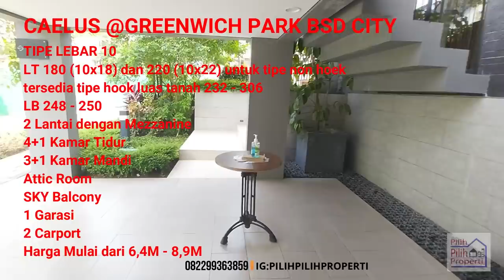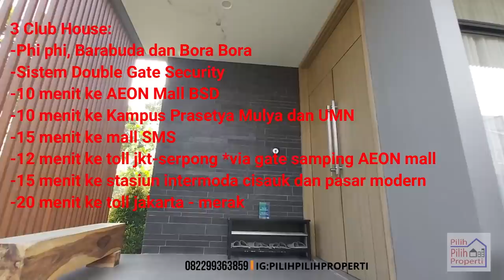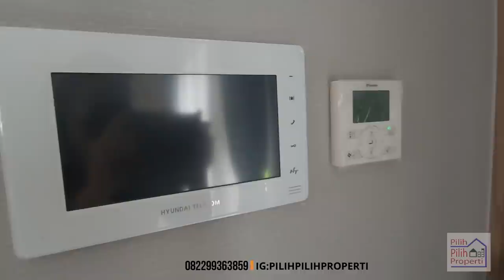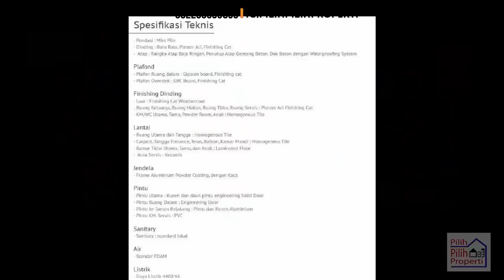Rumah Mewah Caelus BSD City 10x18 & 10x22 tipe paling besar 4+1 kamar tidur stok terbatas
Pomo cara bayar:
- DP 15% Cicil 12x (KPR) + Diskon 15% dari 85% saat akad kredit

Simulasi 8x14 hoek =
Harga: Rp 4,8M an
Cicil DP 15% 12x = 121jt an/bln
cicil KPR estimasi bunga 7%
10th: 40,2 jt an /bln
15th: 31 jt an /bln
20th: 27 jt an /bln

CAELUS @ Greenwich Park BSD CITY
Your Home, Your Resort!

Sinar Mas Land mempersembahkan cluster CAELUS dengan konsep terunik dan terbaik yang mengutamakan kenyamanan dan keindahan dengan atmosfer liburan.

CAELUS berada dikawasan Greenwich Park yang sudah sangat kental dengan konsep hunian dengan suasana liburan melalui fasilitas 1.6 Ha Lagoon Pool, yang semuanya dapat dilalui menggunakan Connectivity Path yang terpisah daru jalur mobil. Benar-benar seperti resort!

CAELUS didesain khusus oleh arsitek ternama Denny Gondo dengan selling point :
- Minimalis Tropical Arsitektur
- Special Attic Room (Santuary Room with Sky View)
- Smart Home System with Smart Lighting
- Sky Balcony

Fasilitas pendukung:
- Phi Phi Club
- Bora Bora Club
- Barbuda Club
- Sekolah International IPEKA, Jakarta Nanyang School
- Universitas Prasetya Mulia, Universitas Atmajaya
- AEON Mall, the Breeze
- ICE, QBIG, Astra Automall, Head Office Unilever, Microsoft, Foresta Business Loft, Showroom Mobil, SPBU, Gramedia, Electronic City, Kawasan Digital Hub, Apple, Huawei
- Fasilitas Ruko Piazza sebagai Sarana Tempat Makan, Food and Beverage, Barbershop, dll
- Akses Tol baru di belakang AEON Mall (JORR 2 - Pondok Indah, Pembangunan selesai 2020)
- Fasilitas Shuttle Bus BSD City, TransJakarta BSD City
- Pasar Modern @Intermoda BSD City dan Terminal Bus ke Stasiun KA Cisauk, Feeder Bus ke Jakarta, MRT, LRT di kawasan intermoda BSD City

Type Unit :
- Type 8 x 14 (146/112) = 3M an type hook available 4,8M an
- Type 9 x 16 (177/144) = 4M an type hook available 6,3M an
- Type 10 x 18 (248/180) = 6,4M an type hook available 7,4M an
 -Type 10 x 22 (248/220) = 7,3M an type hook available 10,3M an
ALL Type unit kamar tidur 4+1, kamar mandi 4+1

Show Unit Ready

Info Survei Lokasi, Hubungi:
Rizky
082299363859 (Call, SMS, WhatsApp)